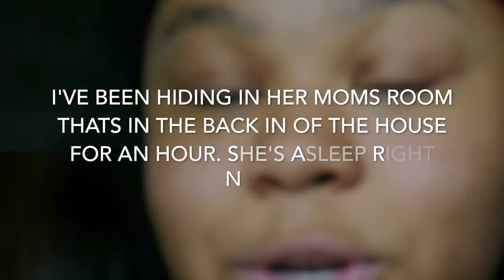PARANORMAL ACTIVITY PRANK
Hey Guys!

Hope you all enjoyed this prank, I've been planing on doing this prank for a month now and I finally did it. Expect more pranks from me really soon and let me know if you thought it was funny.